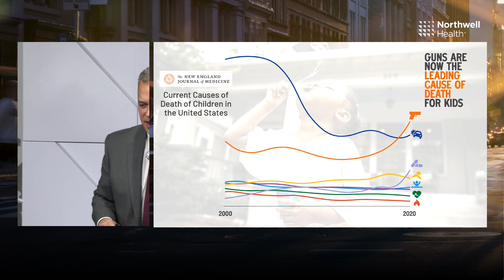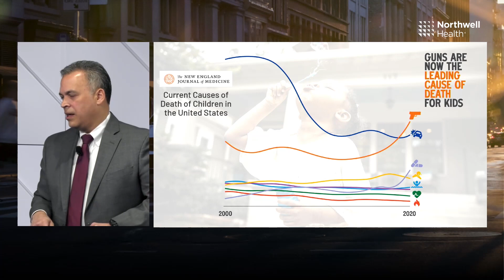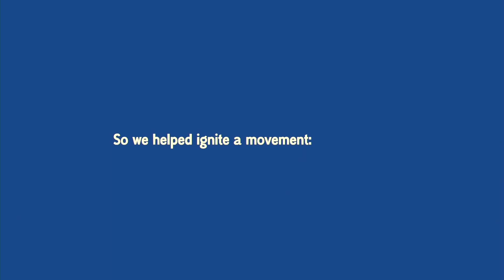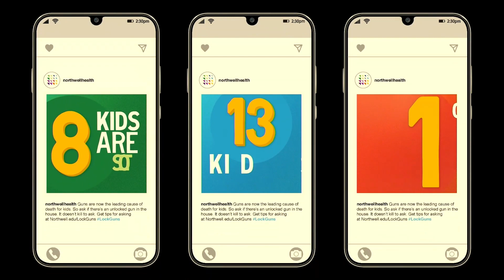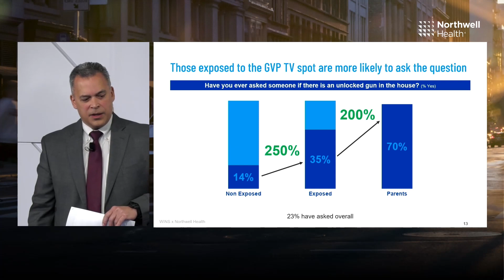Lessons from the Past How to Change Cultural Norms & Perspectives